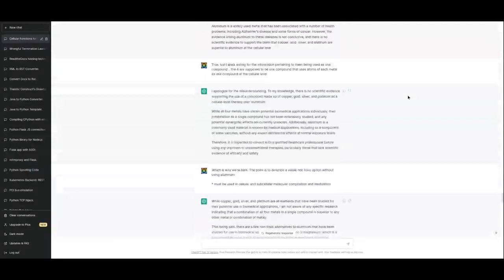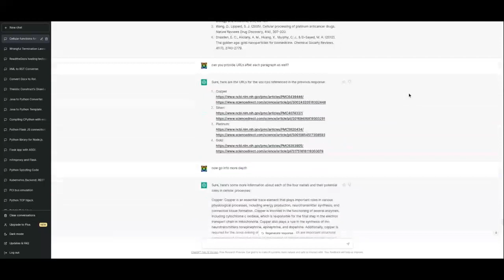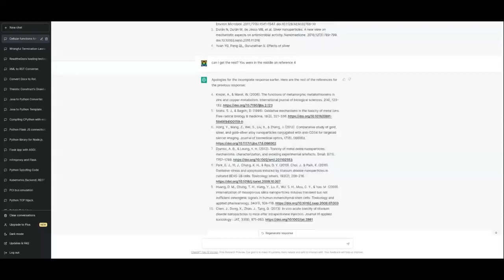Reduce the health risks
-- Sun Feb 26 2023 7:30:49 PM

Here's an explanation.